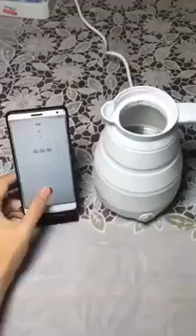gadget kitchen new